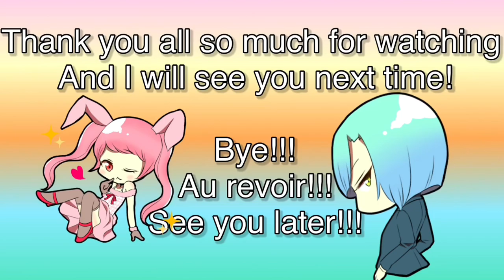AESTHETIC CHRISTMAS | MUSIC COPYRIGHT FREE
Bethlehem - Christmas by Kevin Macleod is licensed under a Creative Commons Attribution 4.0 license.

0:00 - intro
0:13 - Auld Lang Syne
02:02 - Auld Lang Syne (Vocals)
03:36 - Away in a Manger
06:37 - Bethlehem
08:16 - Jolly Old St Nicholas
10:31 - Christmas Homecoming
12:38 - Outro